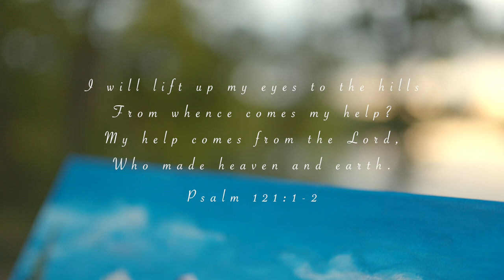The Painter's Hand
Vocalist: Minha Lee
Artist: Barbara Delaney
Cinematography: GODINUS Studio
Location: The Stephen & Betsy Corman AMC Harriman Outdoor Center